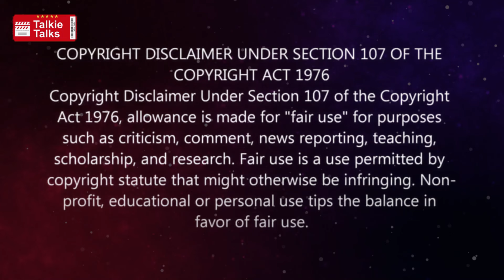చనిపోయిన వ్యక్తిని బ్రతికించవచ్చా?-Thriller full movie story explained in Telugu-explained in telugu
Note:
Team Talkie Talks.